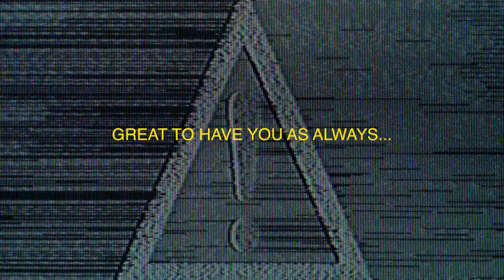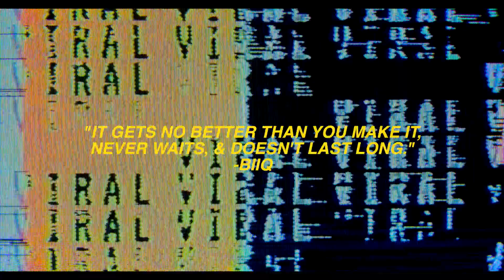Go Skate Day 2020 LBC Pt.4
Pt.4
Go Skate Day /Push For Peace
2020 Long Beach, Ca